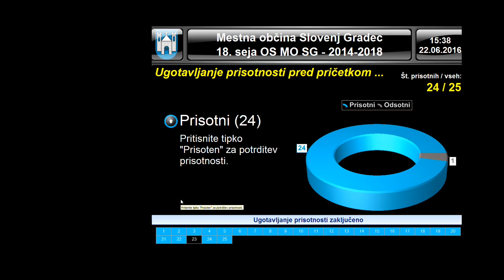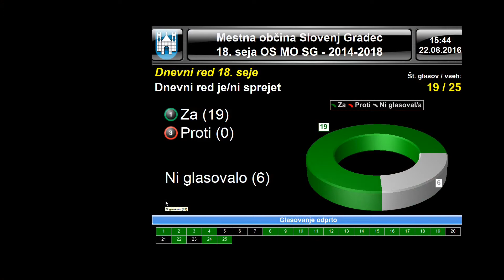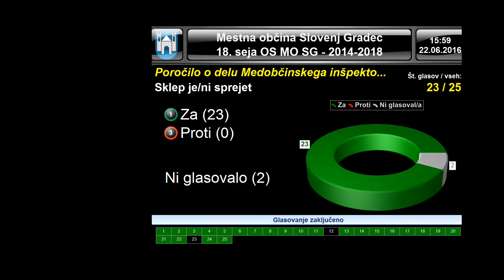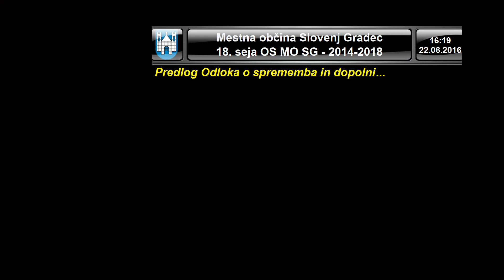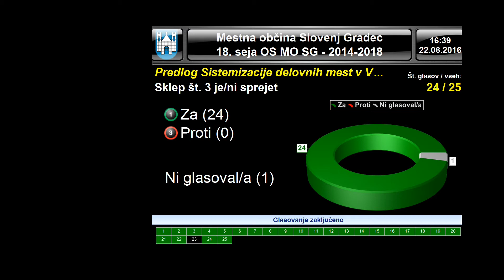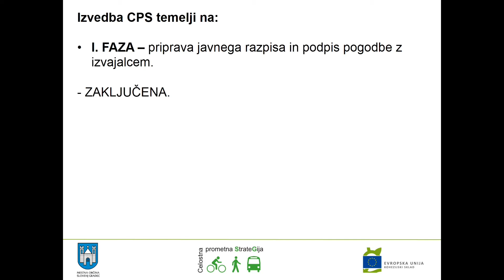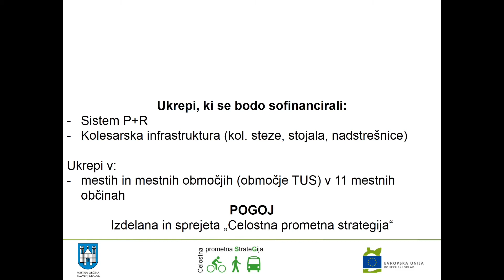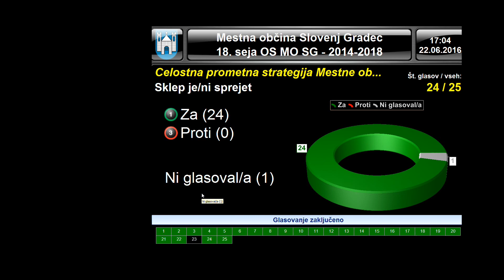18. redna seja MOSG - 1. del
18. redna seja Občinskega sveta MOSG - 1. del